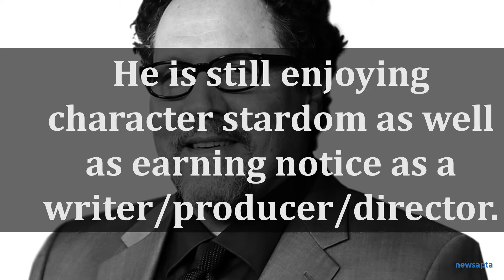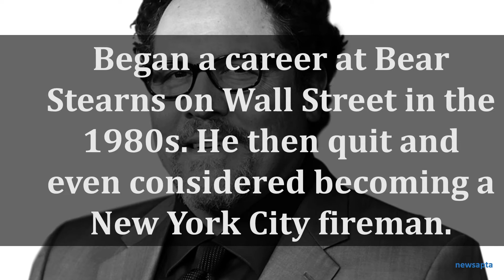BIOGRAPHY OF JON FAVREAU